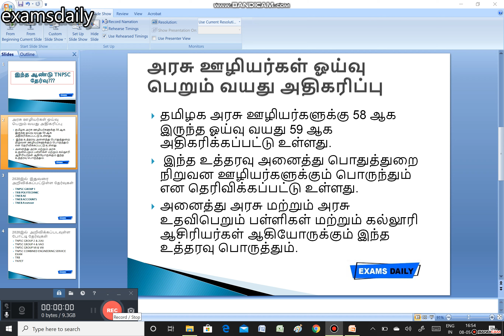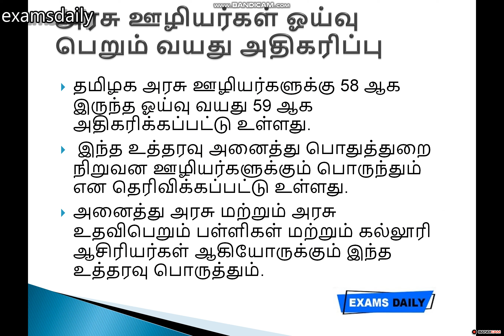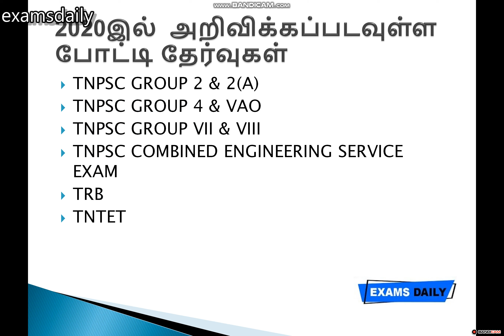இந்த ஆண்டு TNPSC தேர்வு நடைபெறுமா ??